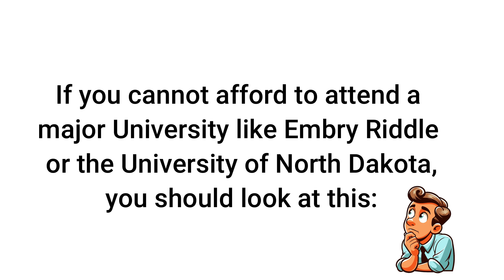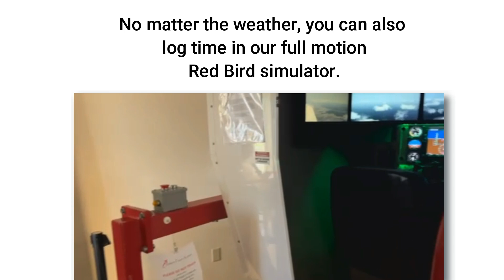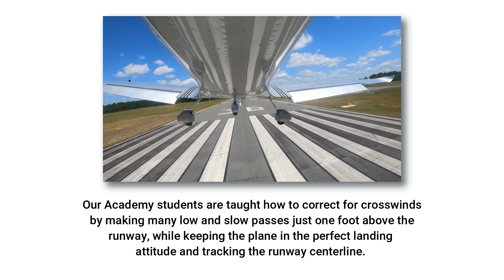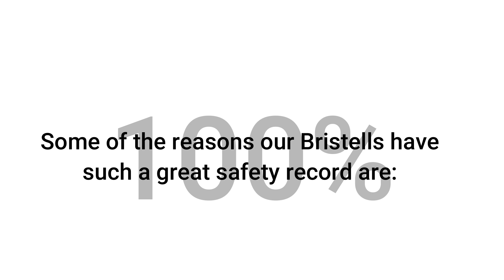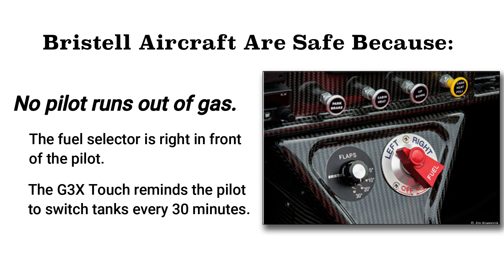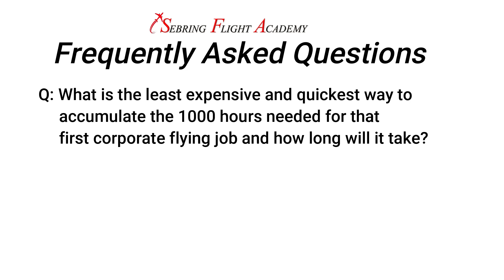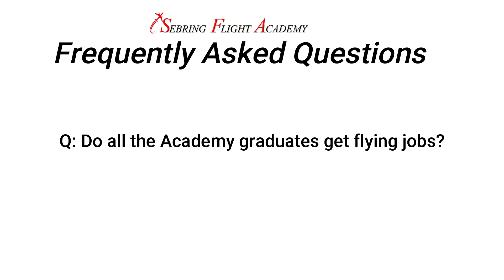A BETTER WAY TO A NEW CAREER